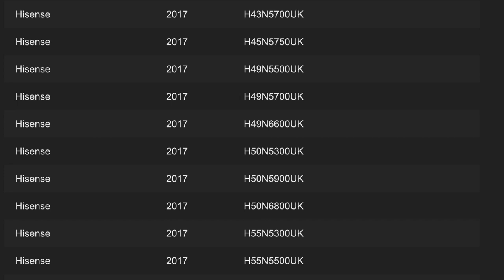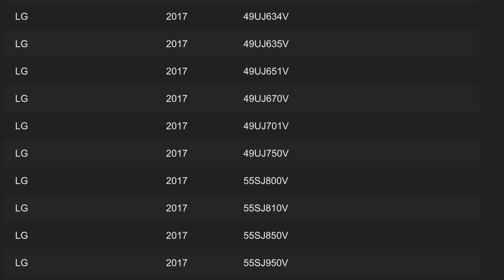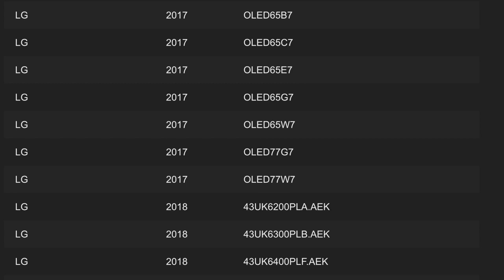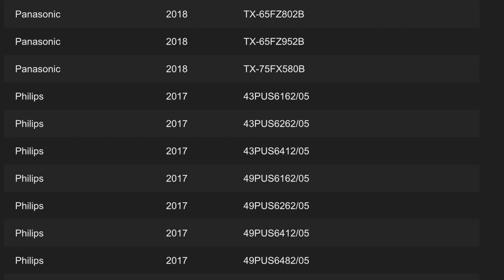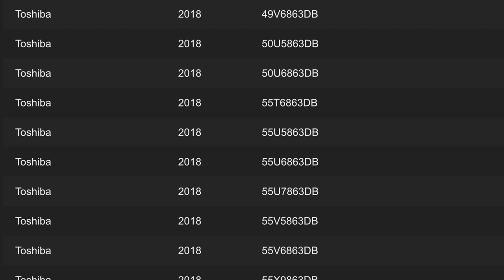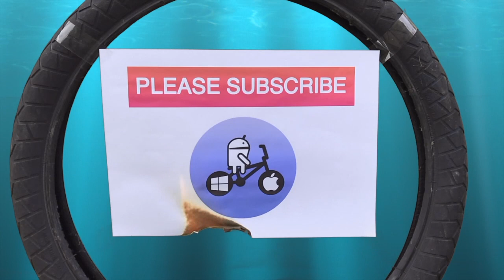How to watch wimbledon in 4K HDR iPlayer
link to player compatibility